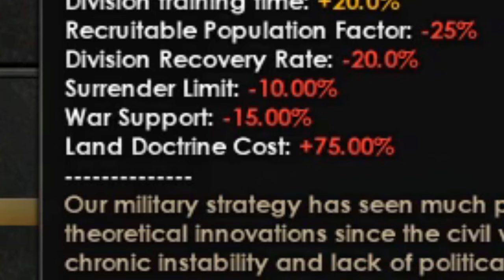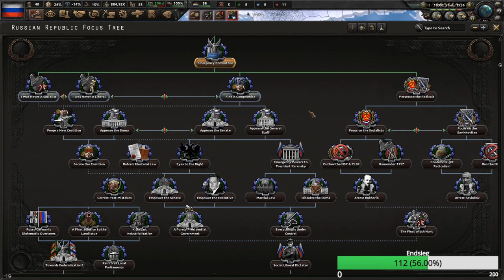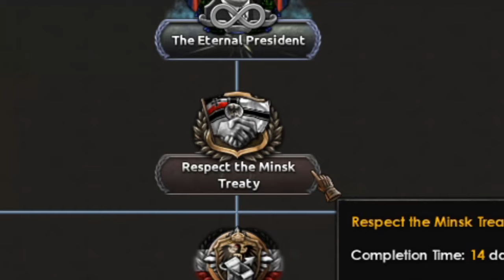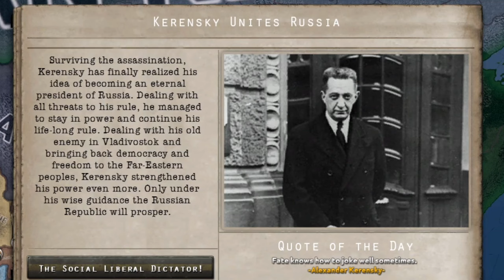What If President Kerensky Survived? -Hoi4 Kaiserredux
After years we finally got the chance to save President Kerensky from his never lasting doom. Had a lot of fun playing as the Russian Republic and I was very impressed of the political options.